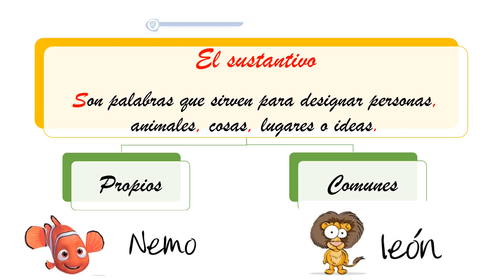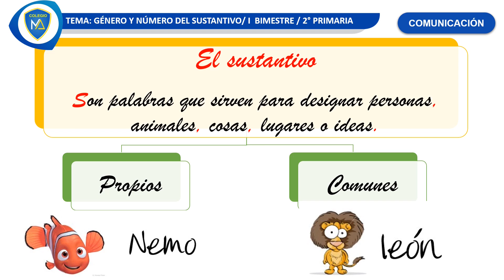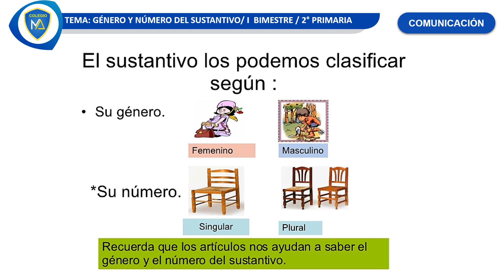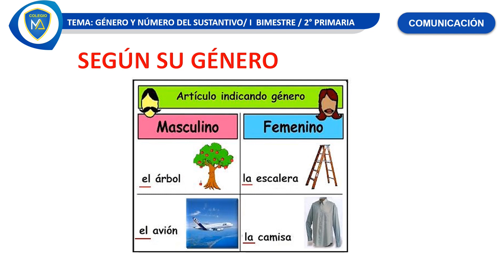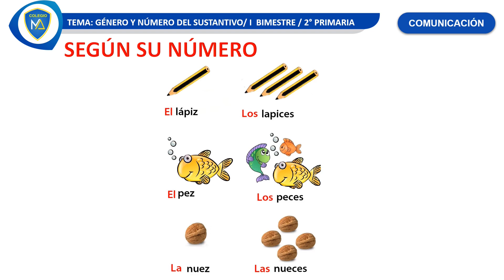GÉNERO Y NÚMERO DEL SUSTANTIVO - COMUNICACIÓN / I BIMESTRE - SEGUNDO GRADO DE PRIMARIA